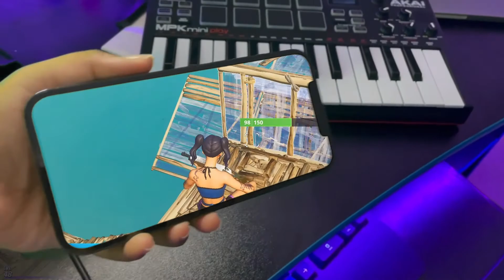jee-Barbie (Clean) fortnite montage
This is family friendly content😇

Hey Gamestarz here I hope you enjoyed the the latest banger gameplay video 🙅🏾‍♂️🧢  if you’re bored and want to watch some more banger here’s some👇

Social media’s
That Twitter tho: Gamestarz_offical
Xbox gamertag: Gamestrarz_yt
Ps4 gamertag: cloud_rural522

Follow me for the latest update on live-streams and daily uploads

Wanna be a future YouTuber this is my equipment 👇

Tripod (cheaper than the one I use)

I add every on Xbox and ps4 that adds me so if you want to play just add me